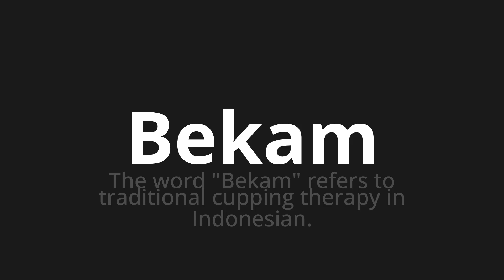How to pronounce Bekam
Master the Pronunciation of 'Bekam which got got' - which means : The Word "got" refers to traditional cupping therapy in Indonesian. 📝 with @HTPronounce 🎓🗣️ - [Your Guide to German]

Learn to pronounce 'Bekam' perfectly in German with our easy and engaging tutorial by @HTPronounce! 📖📽️ In this comprehensive video, we provide you with native speaker examples 🗣️👂 and phonetic breakdowns 🎵 to ensure you get the pronunciation just right.

How to say Got in German